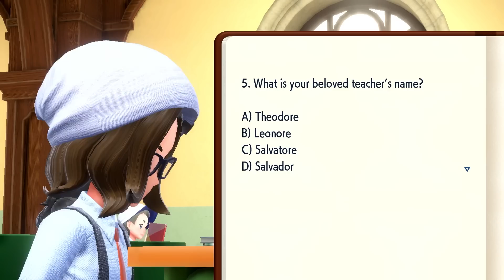*Exclusive* Area Zero Pokemon ! | Pokemon Scarlet And Violet Gameplay EP33 In Hindi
We traded a lot of Pokemon Violet exclusive pokemon with FFG. Including Ceruledge and many Area Zero Legedaries!

►Important Link:-
 Second Channel→  @BhaiKaGamingAdda

Pokemon
Pokemon scarlet and violet
pokemon scarlet and violet in hindi
pokemon scarlet